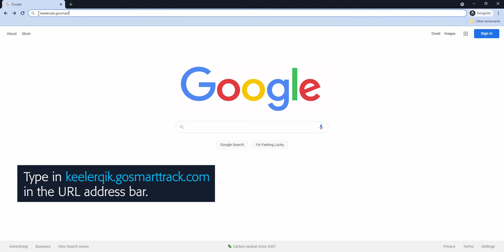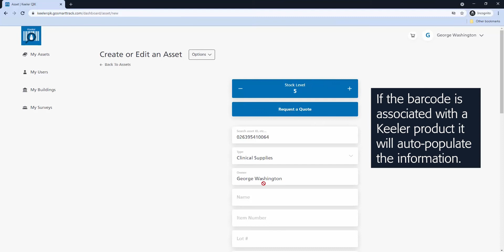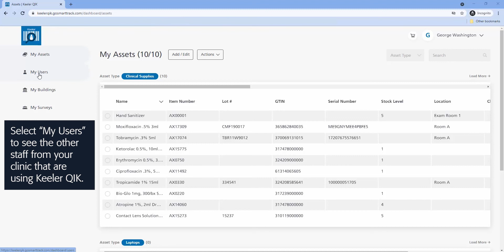Keeler QIK: How Does It Work?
The Keeler QIK inventory management system will save your clinic time and money. This demonstrational video shows exactly how to easily use Keeler QIK on your desktop and how to manage the stock levels of your ophthalmic pharmaceutical items and/or clinical supplies.